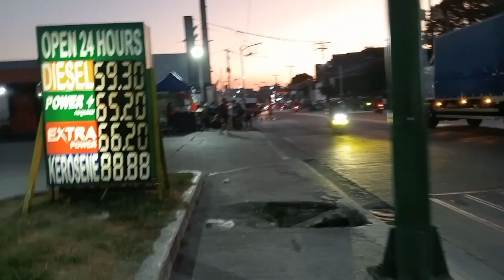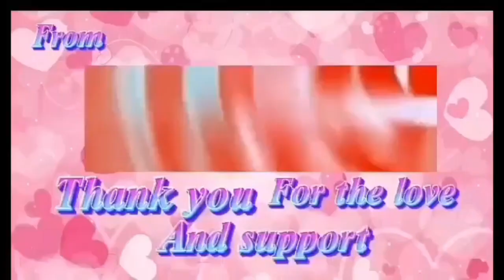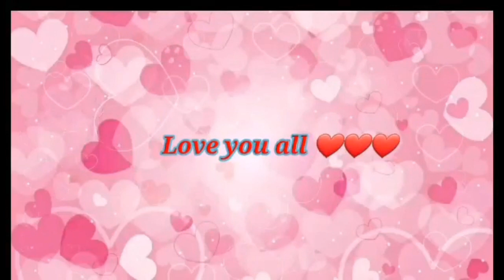SUCAT HI-WAY TO EVACOM PARANAQUE